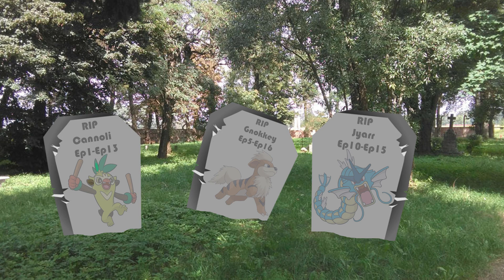The Blithe Spirit | Pokemon Shield Nuzlocke - Part 16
Patent Pending...